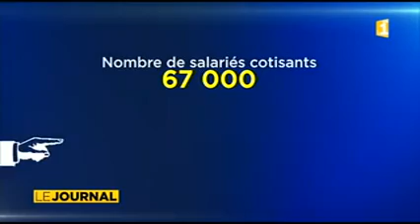Le patronat réclame une réforme de la PSG